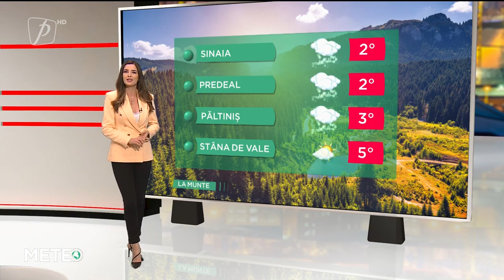VREMEA 9 NOIEMBRIE 2021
Meteo 9 NOIEMBRIE 2021